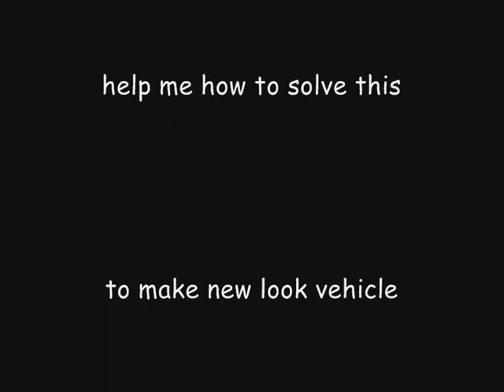Yuri's Revenge No Image Tank (need help)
I have tried to change the model but this happen...if anyone know,please tell me !